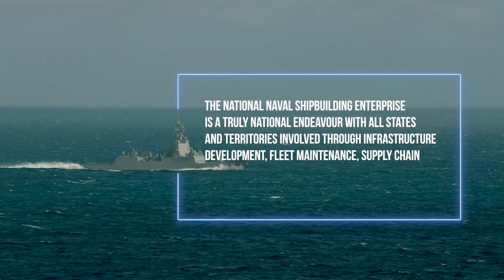Shipbuilding is nation building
The National Naval Shipbuilding Enterprise is an ambitious nation-building project that will deliver cutting-edge capabilities to the Royal Australian Navy while creating thousands of jobs and building Australian industry.

The Enterprise is on track, with a modern new shipyard nearing completion in South Australia, patrol boats and Offshore Patrol Vessels under construction in

Western Australia and South Australia, and the design of new Hunter class frigates and Attack class submarines progressing well.

V20202696